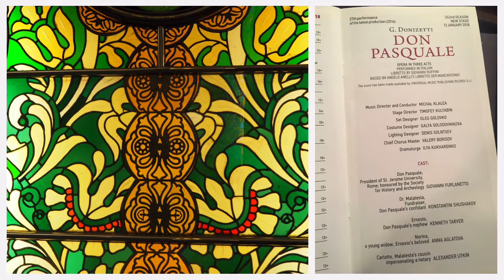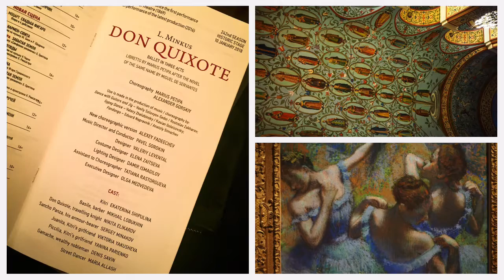WINTER IN MOSCOW